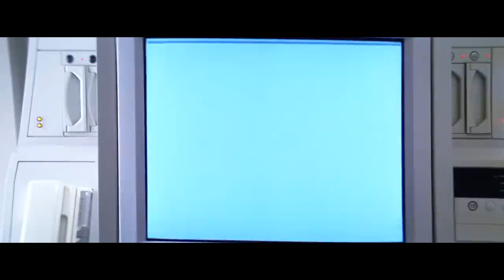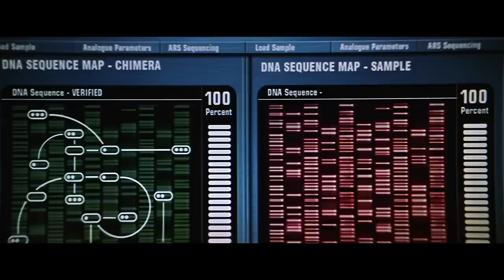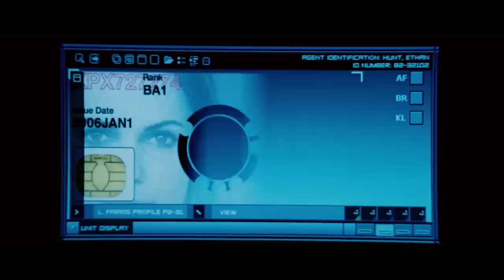Every Mission Impossible Before Fallout - CRAM IT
The latest installment Mission Impossible: Fallout hits theaters this weekend so we rewatched every previous Ethan Hunt adventure so you didn’t have to! Recap Mission Impossible 1-5 with Dan Murrell - it’s CRAM IT

Narrated by Dan Murrell
Written by Lon Harris
Produced by Max Dionne